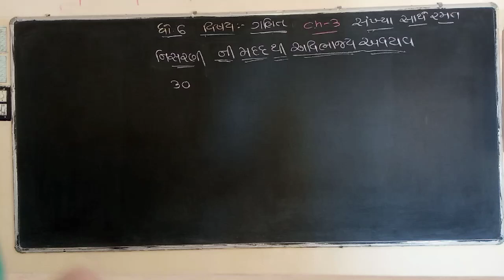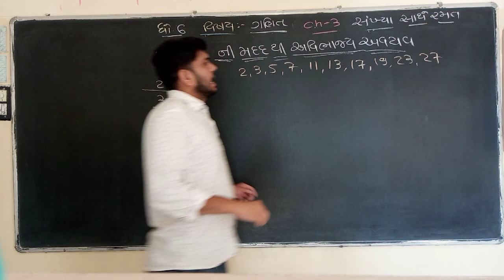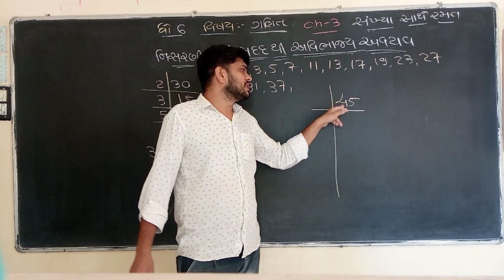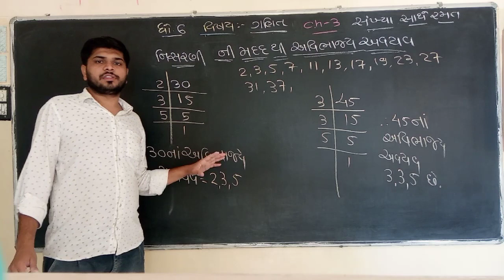ધોરણ ૬ ગણિત પ્રકરણ ૩ ભાગ ૨૨ સેમ ૧